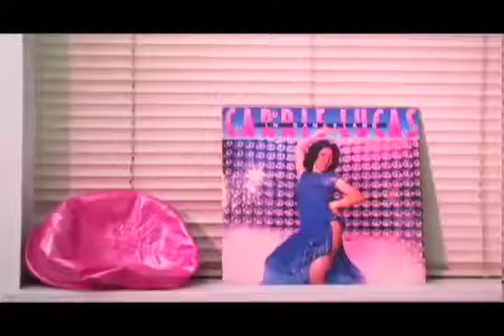Scream Club - Toi et Moi: ft. Kelly Moe (Music Video)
Kelly Moe stars in Scream Club's Toi et Moi music video. Directed by Ali Cotterill. This video is dedicated to my video vixen dancing sidekick Frank Strong. Rest In Power Sis.